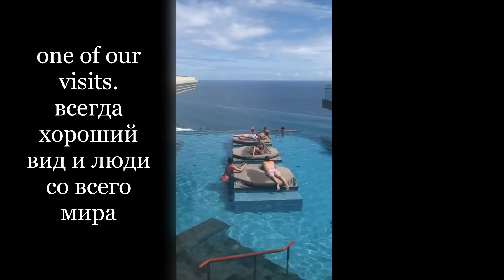Omnia beach club ! лучшие пляжные клубы на Бали Выпуск 2 !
лучшие пляжные клубы на Бали Выпуск 2 Omnia beach club!

Address: Jl. Belimbing Sari, Pecatu, Kec. Kuta Sel., Kabupaten Badung, Bali 80364, Indonesia

Это мой новый канал.  Спасибо, за внимание.

Пoдписывайтесь, если вы хотите узнать больше о BALI u Сингапуре!